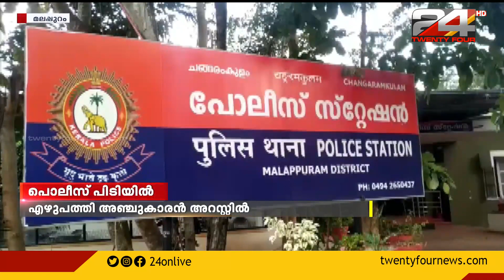സ്വകാര്യ ബസ്സിൽ പ്രായപൂർത്തിയാവാത്ത പെൺകുട്ടിയെ ശല്യം ചെയ്ത സംഭവത്തിൽ എഴുപത്തി അഞ്ചുകാരൻ അറസ്റ്റിൽ